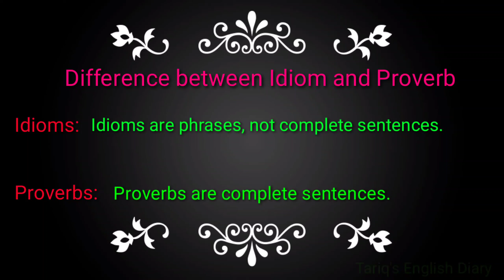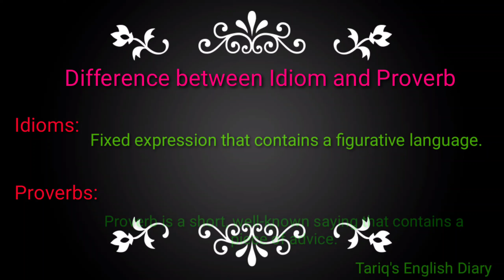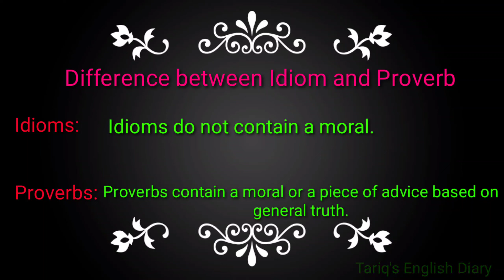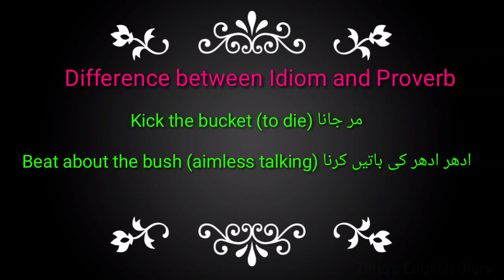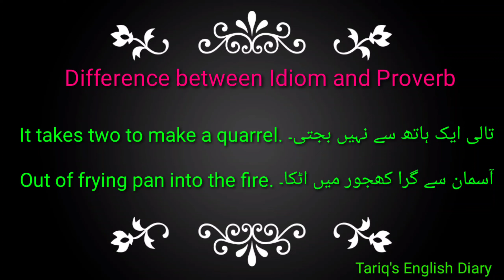Idiom and Proverb || Difference between idiom and Proverb || kick the bucket, beat about the bush